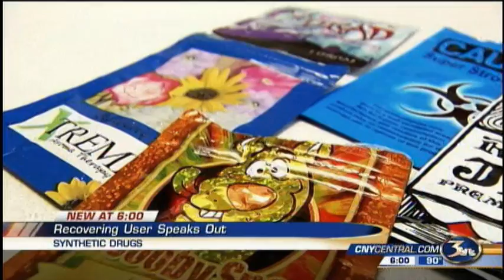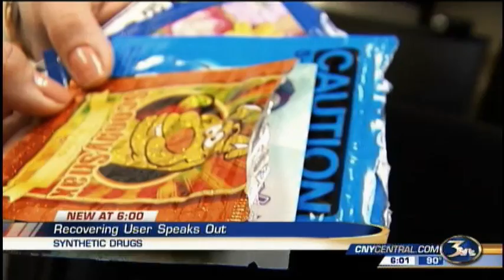Recovering synthetic drug user shares his road to recovery